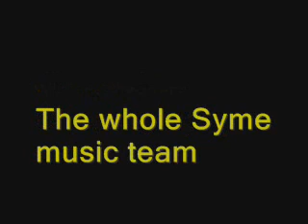Syme Percussion Plus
Syme house ensemble that got 1st place at the NPBHS inter-house music. An act using random objects as percussion instruments and a bit of added "Plus". A big thanks to anyone involved!